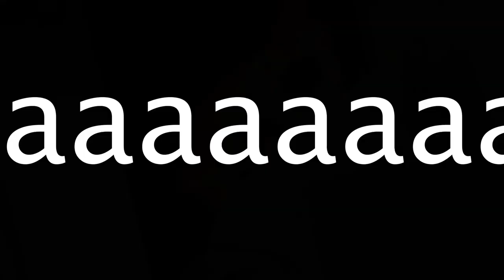Q&A | Steven Vegter